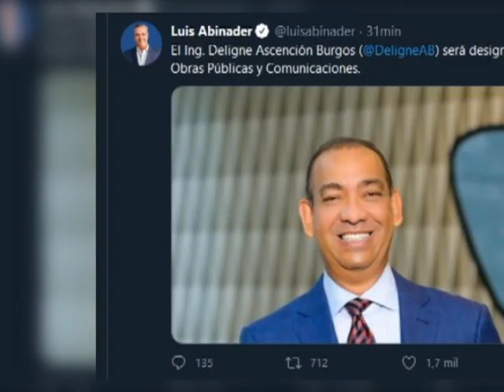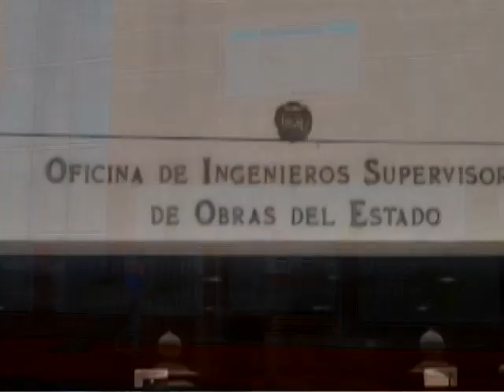Abinader designa a David Collado como ministro de Turismo y deja a muchos "oliendo donde guisan"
Reporte para Noticentro canal 13.

Apóyame con un me gusta.